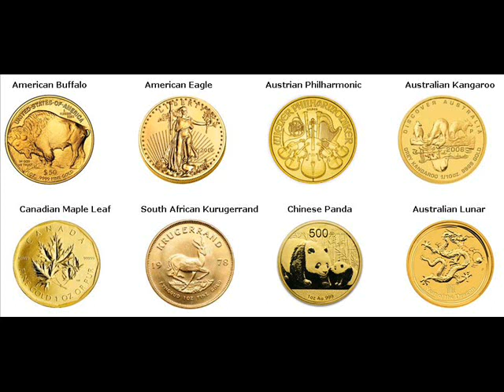Rare Gold Coins For Sale Madge Washburn Wisconsin